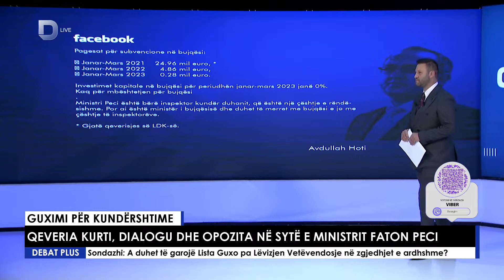“Është manipulanti më i madh” Faton Peci fillon debatin me akuza të rënda për Avdullah Hotin